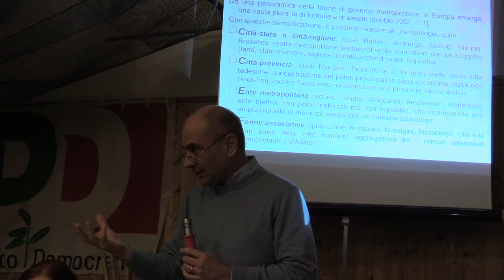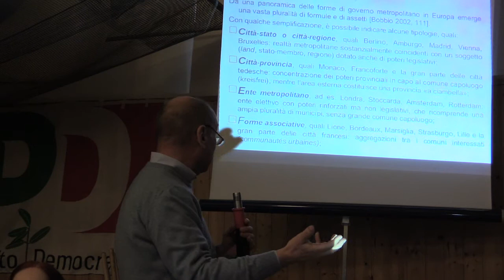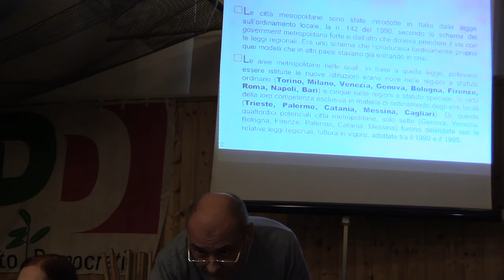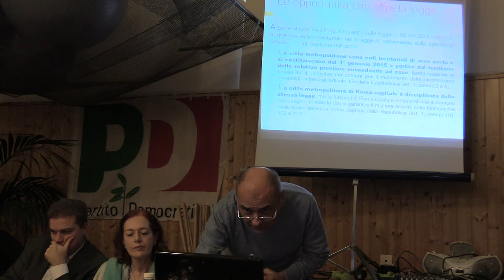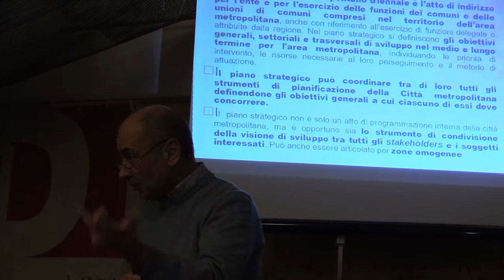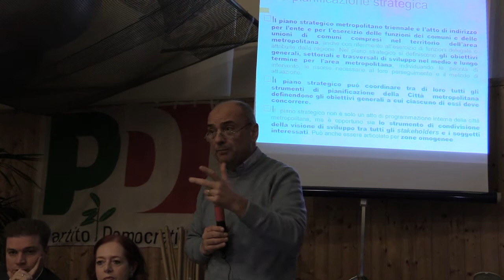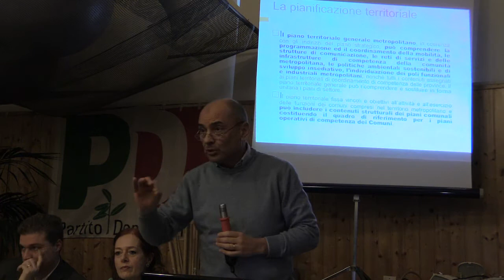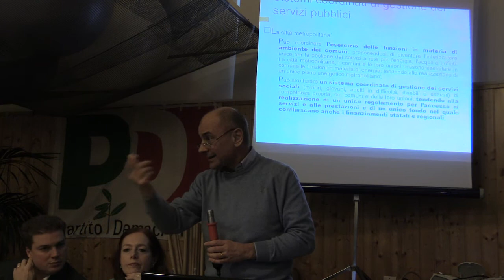Città Metropolitana introduzione di Walter Vitali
Città Metropolitana:trasparenza, partecipazione governo del territorio

Venerdì 30 Gennaio 2015 Ore 20.30
Sala LEONARDO (Circolo Circolo Pd Gramsci Bologna)
Via Pasubio37,Bologna
Incontro con cittadini e militanti sul tema:
CITTA’ METROPOLITANA:TRASPARENZA, PARTECIPAZIONE E GOVERNO DEL TERRITORIO

Relazioni: Andrea DE MARIA, Deputato, Segreteria Nazionale PD
Simonetta SALIERA, Presidente dell’Assemblea Regionale Emilia Romagna,
Walter VITALI, già Senatore PD e Sindaco di Bologna,
Matteo LEPORE,l'Assessore all'Economia del Comune di Bologna,
Marco MONESI ,Assessore al Bilancio Città Metropolitana di Bologna

Coordina: Anna Chiara STRAPPAZZON, Segretaria Unione Pd Quartiere Porto

Francesco MASSARENTI, Segretario Unione Pd Quartiere Saragozza
Francesco MILENO, Segretario Unione Pd Quartiere San Vitale

Organizzano l’evento le Unioni Pd dei Quartieri:
Porto, Reno, Saragozza e San Vitale

Si chiede l’adesione attiva dei partecipanti all’incontro, con brevi riflessioni e/o domande ai relatori